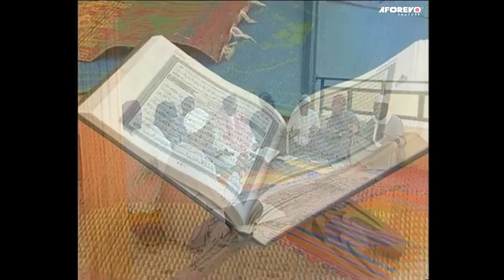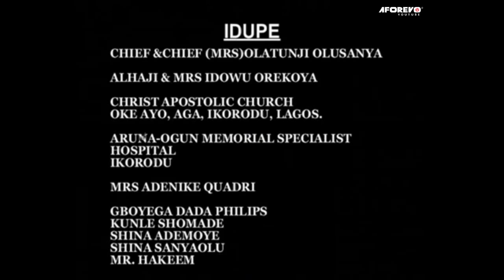Baba Darijiwon - A Nigerian Yoruba Movies Starring Kola Oyewo | Fatia Balogun | Abija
Watch and learn from this interesting Yoruba classic movie about life